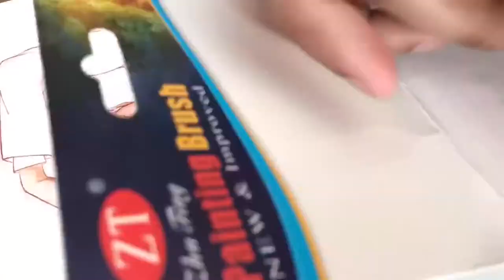Weightlifting fairy Kim Bok- kdrama fanart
Watercolour drawing time lapse

Tools used: Canson mix media, Winsor and Newton watercolour palette, copic multiliner, signo uniball, pentel squash brush pen
Background done on PS

Deviantart Afsaraivee16